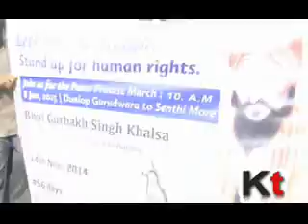Protest rally of Sikh Community in Kolkata